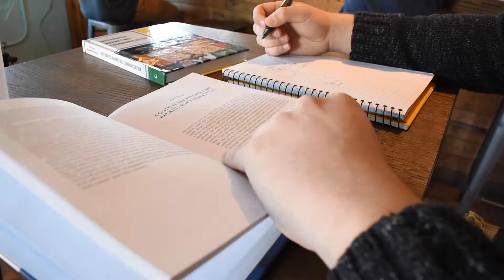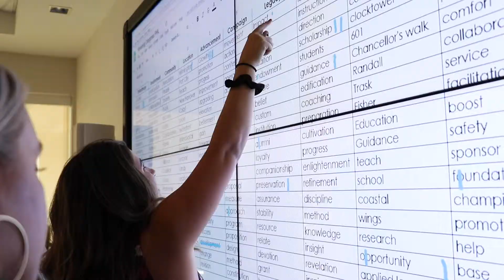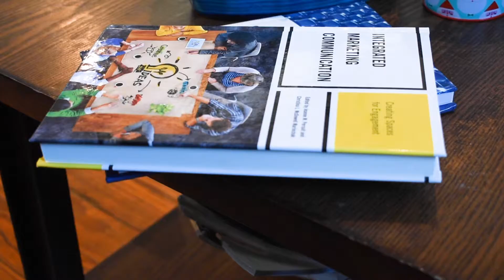UNCW Online M.A. Integrated Marketing Communication Program Introduction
Looking for a way to further your education and professional growth? The online M.A. Integrated Marketing Communication, offered by UNCW, is a 30-credit program (10 courses, 3 credits each, 7 weeks per course) for strategic communicators, marketing specialists, social media marketers, and other IMC professionals. Application deadline for the first cohort is July 27, 2019 to start August 26, 2019. Apply today!